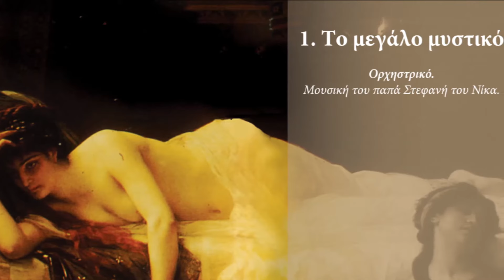ΒΑΣΙΛΗΣ ΣΤΑΥΡΑΚΑΚΗΣ - ΑΘΑΝΑΤΟ ΝΕΡΟ | Official Audio Release © 2008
VASILIS STAVRAKAKIS - IMMORTAL WATER | Official Audio Release © 2008

Περιεχόμενα:
1. Το μεγάλο μυστικό (Ορχηστρικό, Μουσική : ΠαπαΣτεφανής ο Νίκας)
2. Αθάνατο νερό (Καλαματιανός χορός, Λόγια και μουσική : ΠαπαΣτεφανής ο Νίκας, Τραγούδι: Βασίλης Σταυρακάκης)
3. Δώδεκα χρονώ κορίτσι (Λόγια και μελωδία της παράδοσης, παραλλαγμένα από τον ΠαπαΣτεφανή το Νίκα, Τραγούδι: Σπυριδούλα Τουτουδάκη)
4. Εγώ ΄μαι τση παλιάς σχολής (Σερτός χορός, Μαντινάδες: Μήτσος Σταυρακάκης, Μουσική: Παπά Στεφανής ο Νίκας, Τραγούδι: Βασίλης Σταυρακάκης)
5. ... να καμαρώνεις ουρανέ (Λόγια και μουσική του Παπά Στεφανή του Νίκα, Τραγούδι: Μιχάλης Αλεφαντινός)
6. Πυρπολημένα δέντρα (Σερτός χορός, Μαντινάδες και σκοπός του Παπά Στεφανή του Νίκα. Τραγουδάει ο Δημήτρης Σγουρός)
7. Άγιε κόσμε μου (Νανούρισμα, Λόγια και μουσική του παπά Στεφανή του Νίκα, Τραγούδι: Σπυριδούλα Τουτουδάκη)
8. Μαύρα βελτόνια (Νέος Λαζώτης χορός, Λόγια και μουσική: Παπά Στεφανής ο Νίκας, Τραγούδι: Κωνσταντίνα Γωνιωτάκη)
9. Σερτός τση λευτεριάς (Μαντινάδα και σκοπός του Παπά Στεφανή του Νίκα, Τραγούδι: Μιχάλης Αλεφαντινός)
10. Βρυσανές κοντυλιές (Ορχηστρικό, Μουσική του Παπά Στεφανή του Νίκα)
11. Σερτός τσ' αγάπης(Μαντινάδες και σκοπός του Παπά Στεφανή του Νίκα, Τραγούδι: Νεκτάριος Κλωστράκης)
12. Τση φόνισσας μάνας (Λόγια της παράδοσης, παραλλαγμένα από τον Παπά Στεφανή το Νίκα, σκοπός δικός του, Τραγούδι: Κωνσταντίνα Γωνιωτάκη, Απαγγελία: Παπά Στεφανής ο Νίκας)
13. Άγιε κόσμε μου (Ορχηστρικό, μουσική του παπά Στεφανή του Νίκα)

Παίζουν οι μουσικοί:

Ross Daly: λύρα, τάρχου, νακ τάρχου, μπουλγαρί, σάζι, λαούτο, ραμπάμπ, ούτι, μπεντίρ
Μανώλης Κυδωνάκης: Κρητικό λαούτο
Νίκος Κατριτζιδάκης: Χαμπιόλι
Δημήτρης Αρχοντάκης: Μπεντίρ